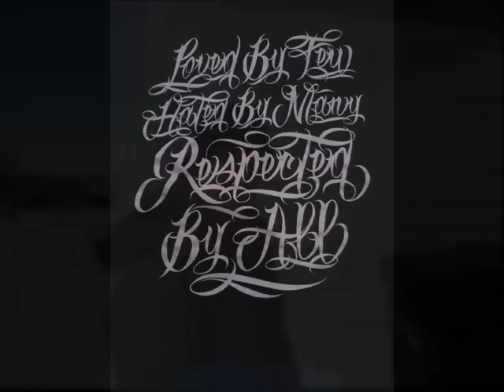russian roulette -warren hardy ft chad nielsen A.K.A. anonymous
supportin BRANDON MANITOBA! hate it or love it bitches